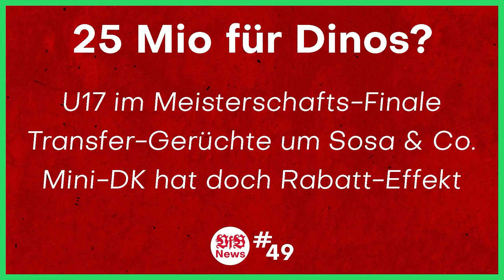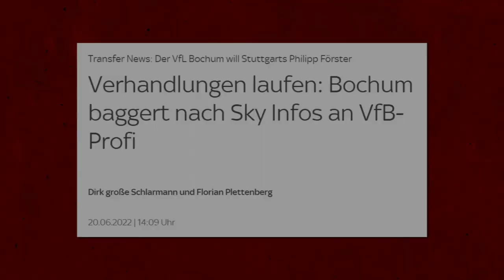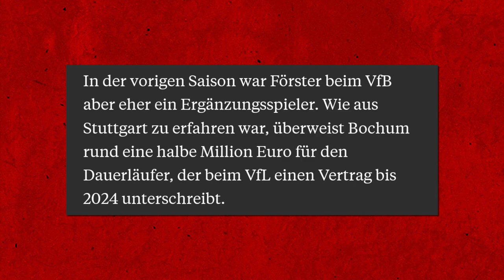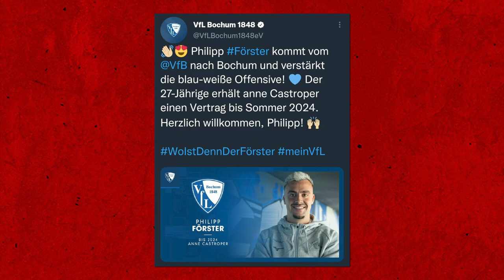VfB Stuttgart: TERMINIERUNGEN & GOAT FÖRSTER wechselt nach BOCHUM 😭